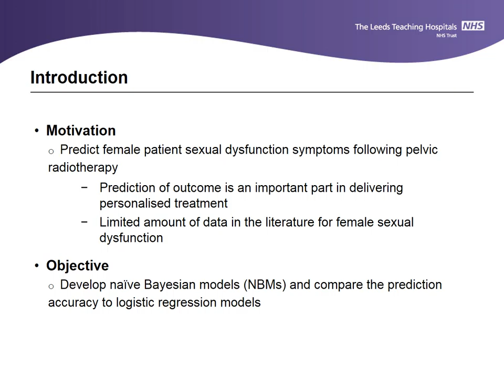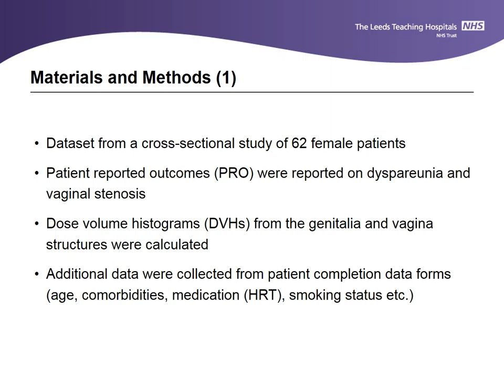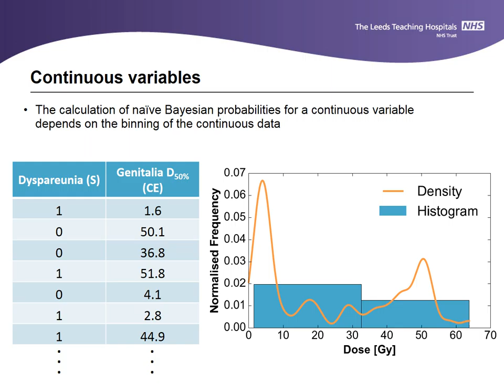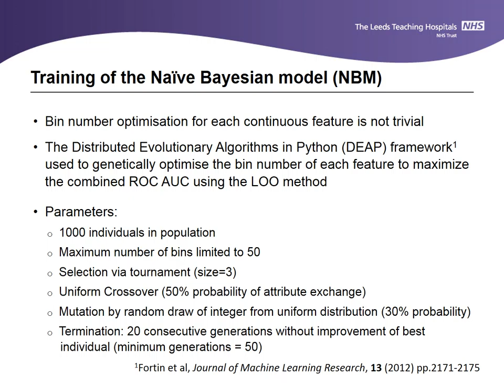Comparison of naïve Bayesian probabilities and logistic regression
Presented at the International Conference on the use of Computers in Radiation Therapy, London, 2016